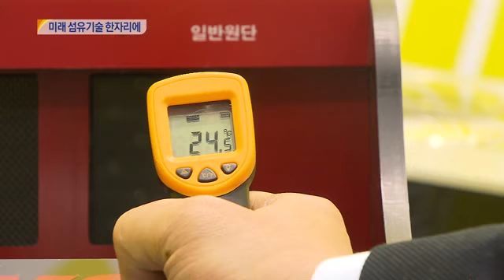[대구MBC뉴스] 대구국제섬유박람회 개막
내용: 대구국제섬유박람회 개막 - 금교신 기자